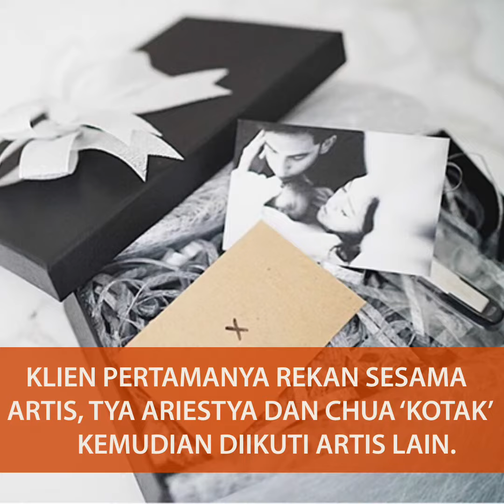Ayudia Bing Slamet, Merintis Bisnis Dari Hobi Fotografi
Berawal dari passion di dunia fotografi, Ayudia sukses menekuni bisnis birth photography. Berkeluarga dan memiliki anak pun bukan penghalang untuk terus berkarya. PerempuanBisaBisnis? Pasti!